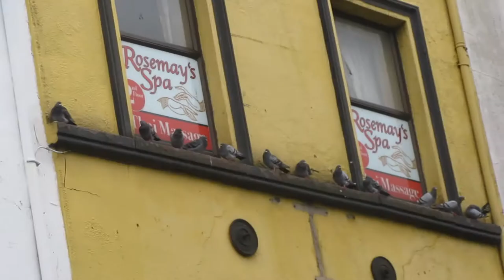pigeon montage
Creative video of corks pigeons.